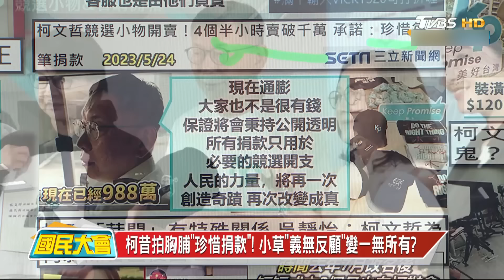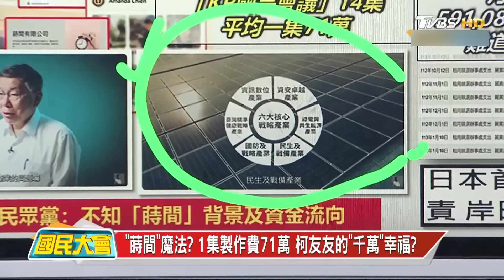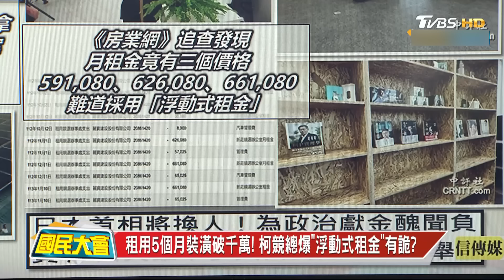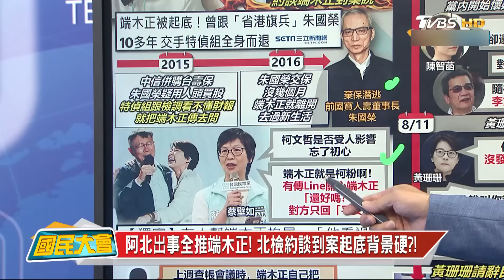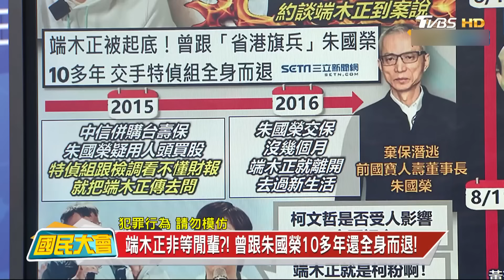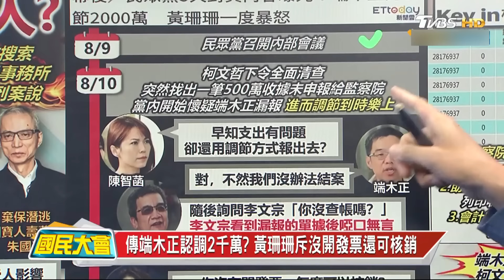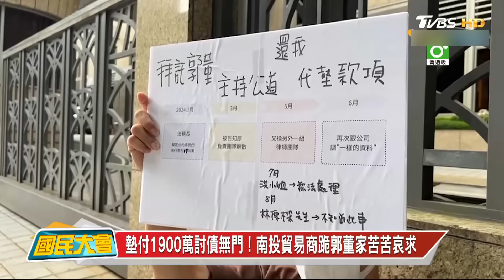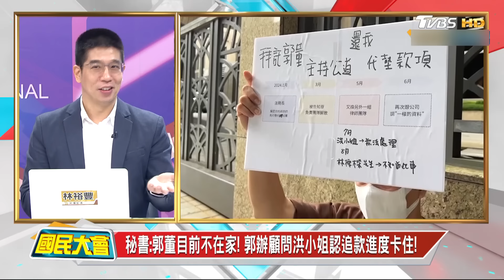柯大帳房李文娟遭約談!吳子嘉見柯收1千萬現金!檢調兵搜木可.時樂.尼奧逃不掉!蒔間魔法1集製作費71萬! 小草義無反顧變一無所有!胖周瑜羈押滿月瘦遭檢舉住冷氣房! 國民大會 20240814 (重播)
00:00 正片開始
00:08 6顆壽桃進去 6箱憑證送北檢! 阿北真的出事了?!
36:15 墊付1900萬討債無門！南投貿易商跪郭董家苦苦哀求
39:19 共軍疑侵我領空引質疑! 國防部急改口:關鍵繪圖標註錯誤
41:07 領空危機? 距蘭嶼東南僅33浬 國防部航跡圖重大標註失誤!